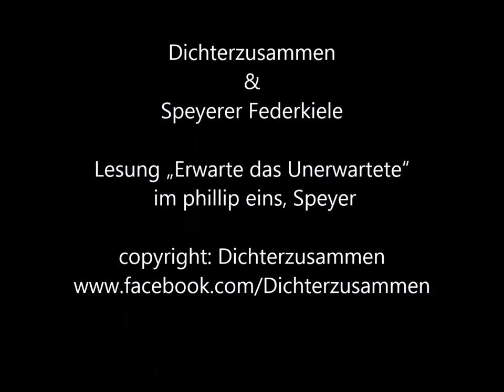Erwarte das Unerwartete Pablo Riera 5